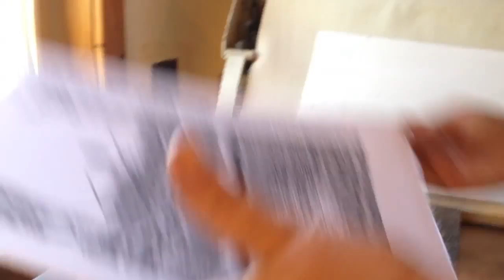Daryl Storrs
Daryl Storrs is a Vermont printmaker and one of 175 Vermont artists currently exhibiting at Frog Hollow. Watch as she creates a recent commissioned print. Music in this video is by Vermont musician Spencer Lewis.